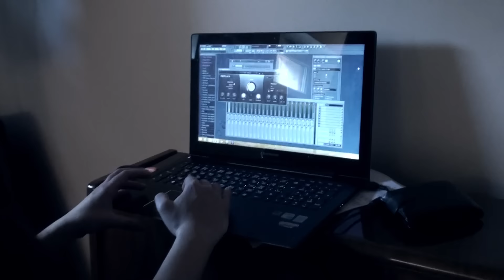Out of Space - Já nejsem já (teaser)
Teaser k připravovanému singlu "Já nejsem já" je tady! Již velmi brzy uslyšíte celý song ve studiové verzi.

Pokud Vás toto video zaujalo, odebírejte náš kanál, lajkujte, sdílejte, pište komentáře. Sledujte nás také na FB a Bandzone. Vaše podpora je pro nás moc cenná.

Hráli: Michal Navrátil, Lukáš Pokorný, Antonín Holeček, Marika Postlerová
Střih: Lukáš Pokorný
Kamera: Iva Navrátilová, Michal Navrátil, Lukáš Pokorný, Antonín Holeček, Marika Postlerová
Hudba/aranž: Michal Navrátil, Lukáš Pokorný, Antonín Holeček, Marika Postlerová
Text: Marika Postlerová
Hudební mix: Lukáš Pokorný
Hudební styl: elektronica/dubstep
Místo natáčení: Kladno

Rádi bychom poděkovali Zděňkovi a Janě za poskytnutí prostorů, vybavení a neuvěřitelné podpory při natáčení. Děkujeme!

Kapela Out of Space vznikla jako čtyřčlenné uskupení z původního šestičlenného swingovo-jazzového bandu Panteři, který fungoval již od roku 2009. Nový projekt začal být postupně realizován od roku 2012. Jeho hlavní myšlenkou bylo spojení moderních prvků muziky a prvků jazzu/swingu. Tato myšlenka se velmi dlouho transformovala a po mnoha hudebních pokusech (a někdy i omylech) kapela zakotvila ve vlnách elektronické hudby v kombinaci s libým zvukem saxofonu. Slyšet a vidět nás tedy můžete v sestavě Michal Navrátil (klávesy, syntezátor), Lukáš Pokorný (kytara, PC features), Antonín Holeček (saxofon) a Marika Postlerová (zpěv). Přicházíme k Vám z Kladenska a doufáme, že naše tvorba všechny posluchače odnese mimo čas a prostor až do míst, kde se nacházíme právě my :).